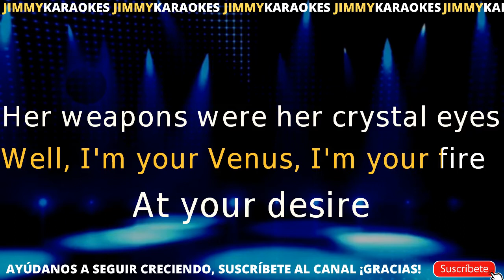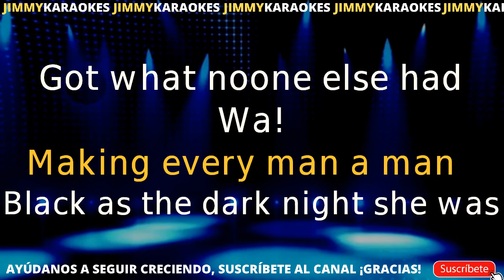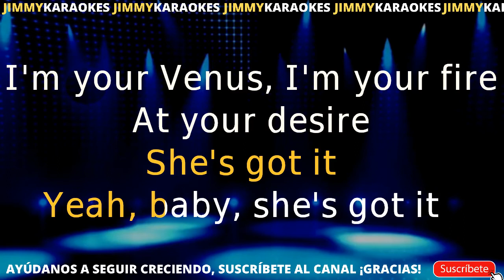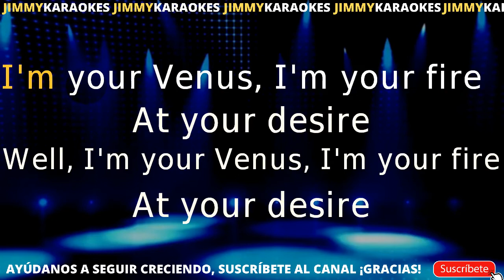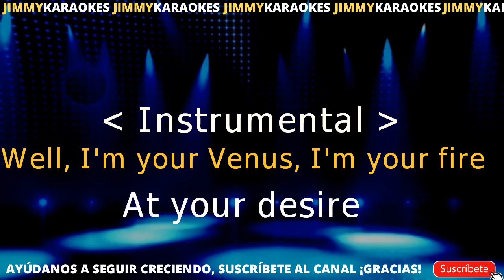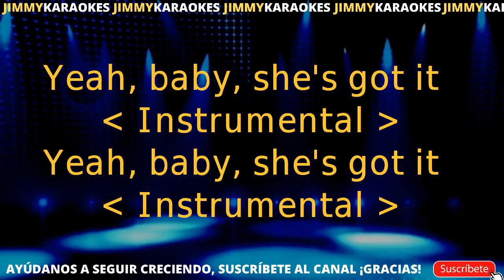Bananarama Venus KARAOKE VERSION